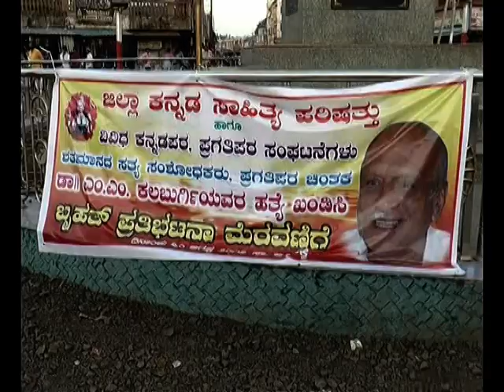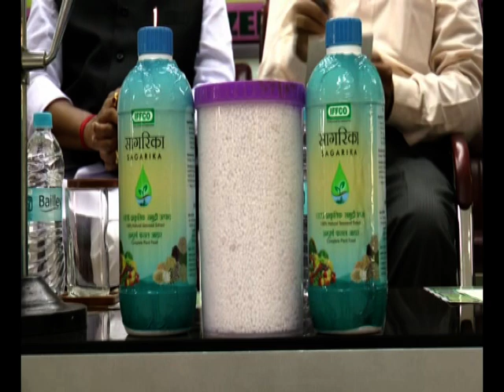Suddi Samaya bidar 31-08-2017